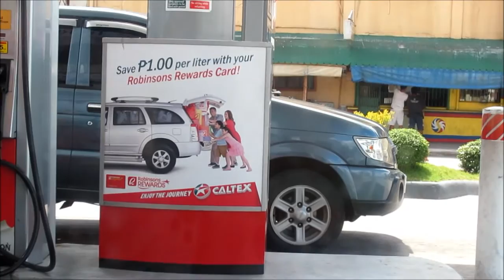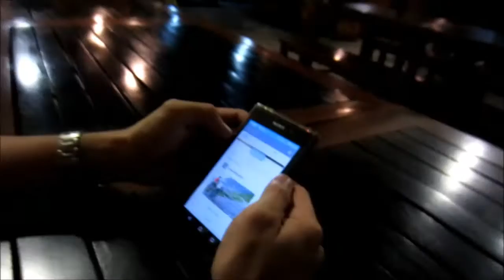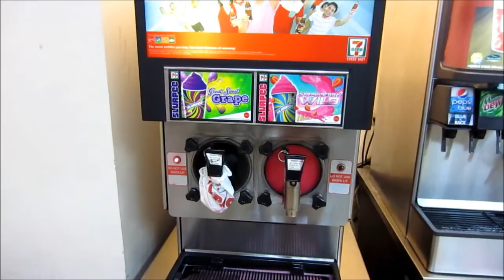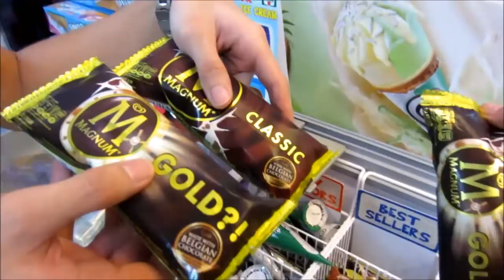Vlog: FB PAGE! - June 17, 2015